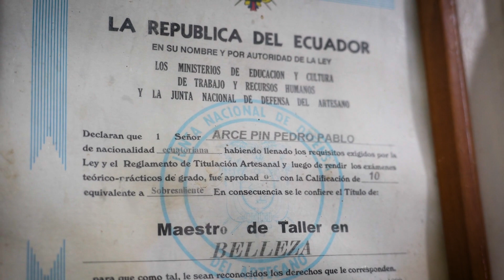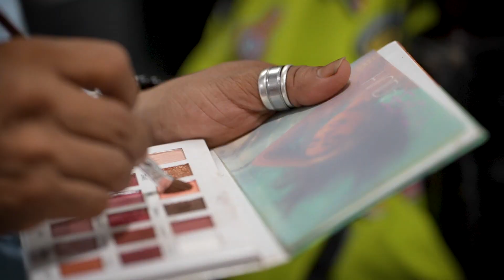MERITO ARTESANAL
Un mérito que se ganó con talento en sus manos